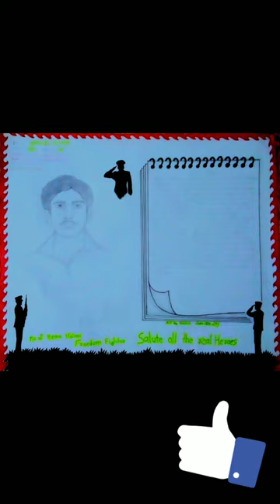art by me || pic of hemu kalani and poster of pulwama attack on 14 February